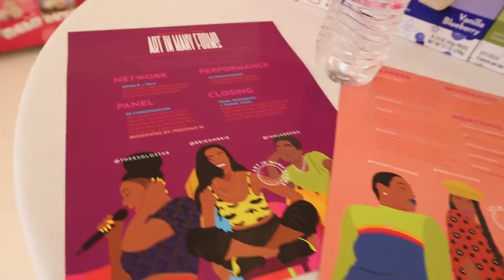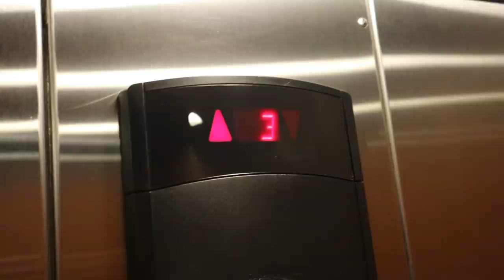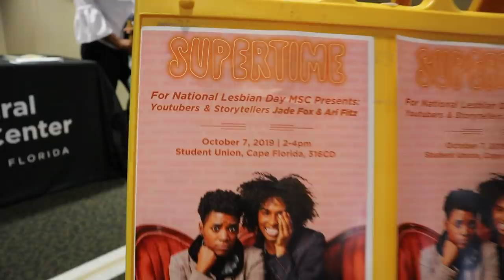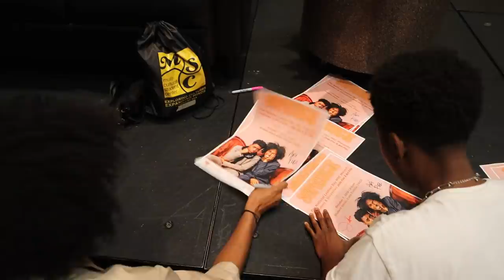BOOKED & BISCUITS (weekly vlog #1)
guess that transition in the comments!

in this vlog i got blessed with free popeyes, did a panel discussion, GOT FLEWED OUT to Florida for the first Supertime live show, got a car wash, trained with my trainer, and did some other sh!t.